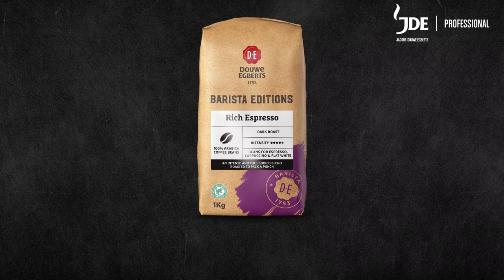Douwe Egberts Barista Editions Rich Espresso | JDE Professional UK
Our newest editions are made of 100% Rainforest Alliance Certified™ arabica beans expertly blended and roasted to meet the needs of every barista; to produce incredible full-bodied coffee, serve after serve.

Douwe Egberts Barista Editions Rich Espresso is an intense and full-bodied blend roasted to pack a punch. Ideal for a straight espresso or firm favourites; cappuccino and flat white.

This carefully selected blend of 100% arabica coffee beans from South America is dark roasted with notes of sticky treacle and almonds.